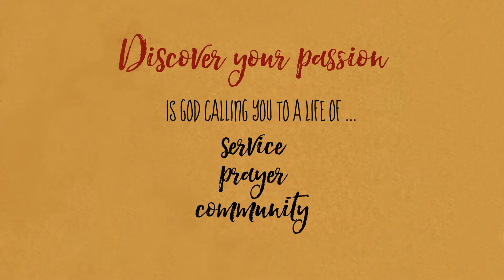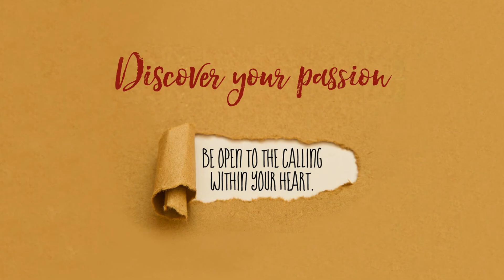Discover Your Passion